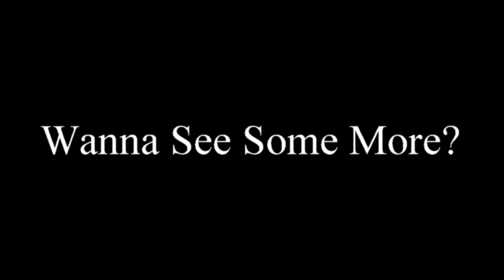OCTANE PERFORMANCE VS PLAN B @ WOOOSTOCK 2022